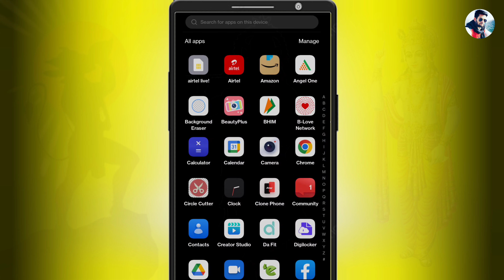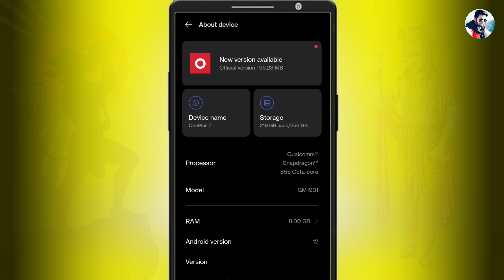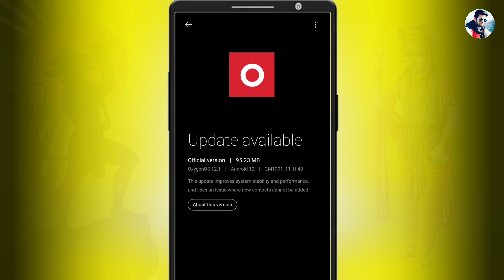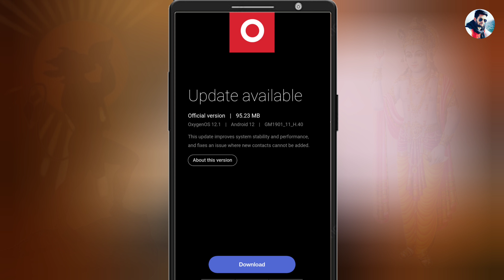Mobile update karna seekhe | मोबाईल अपडेट कैसे करें 2023 | How to update mobile 2023 | MS Jadoun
Dosto is video me maine aapko bataya he ki Aap kis tarah se Apne phone ko update kar sakte hai, Mobile me software kaise daale .

1 . Install Google Pay App and win upto 201 rupey

2 .  Install PhonePe App win upto 200 rupey minimum after 1st transaction

3 . Install Paytm App and win upto 100 rupey minimum after 1St transection

4 . Instagram ID : @msjadoun7

5 . Twitter ID : @msjadoun7